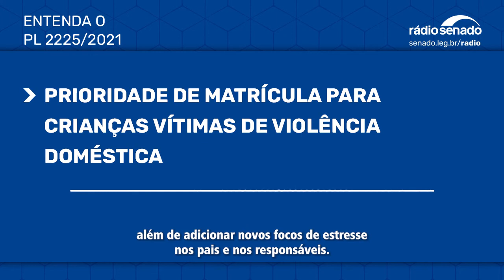Crianças vítimas de violência podem ter prioridade nas matrículas em creches - PL2225/2021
Uma proposta (PL 2225/2021) em análise no Senado altera o Estatuto da Criança e do Adolescente para garantir a crianças vítimas de violência doméstica a prioridade na matrícula em creches públicas enquanto durar a pandemia. A autora do projeto, senadora Nilda Gondim (MDB-PB), alertou para a importância de se oferecer um ambiente seguro e tranquilo nessa fase da vida e alertou que, ao ficar mais tempo em casa, muitas crianças são vítimas de abusos.